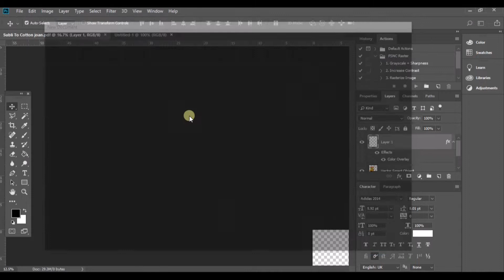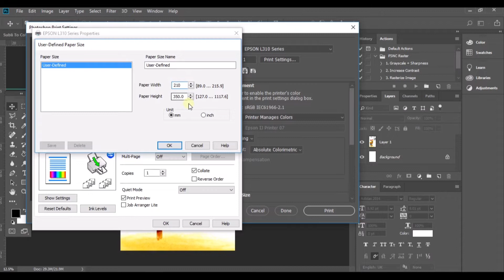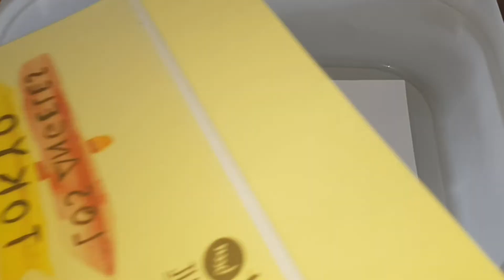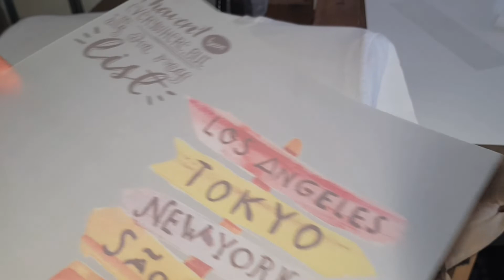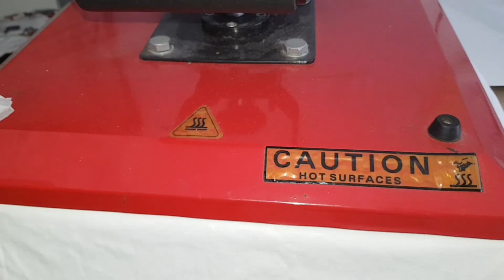Bubuk Subli to Cotton + Dark No Cut A Foil, bisa tidak yah ?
Iseng nyobain mencetak A foil dari transfer paper dark no cut menggunakan tinta sublim lalu dikombinasikan dengan bubuk Subli to cotton, secara teoritis bisa, karena A foil memiliki layer coating tipis yang membuat tinta dan bubuk powder tidak akan menempel
So berhasil atau gagal silahkan tonton videonya sampai habis yah

Berikut Link Pembelian Produk
Tokopedia :